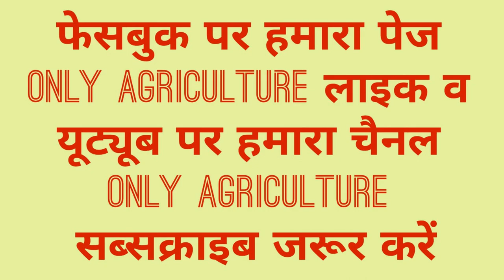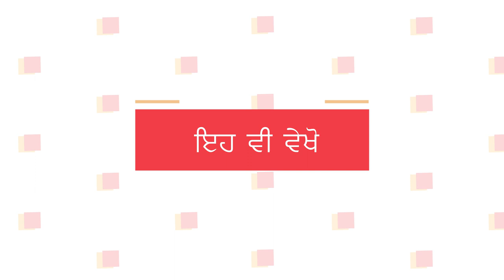ਬਿਜਾਈ ਤੋਂ ਬਾਅਦ ਨਰਮੇ ਵਿਚ ਗੁਲਾਬੀ ਸੂੰਡੀ ਦੀ ਰੋਕਥਾਮ- गुलाबी सुंडी की रोकथाम कैसे करें Part II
Control of Pink Bollworm in Cotton
for detail watch @onlyagriculture